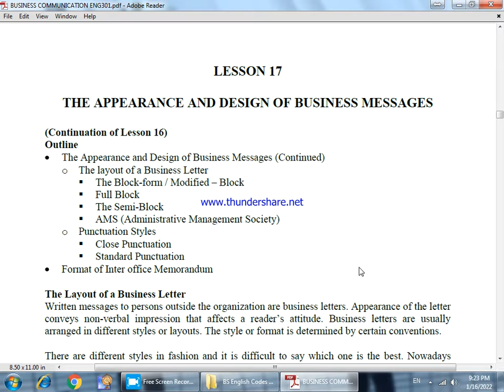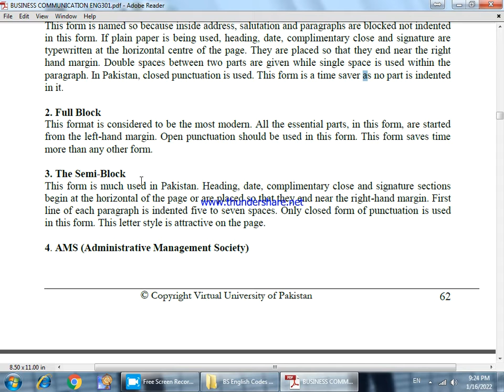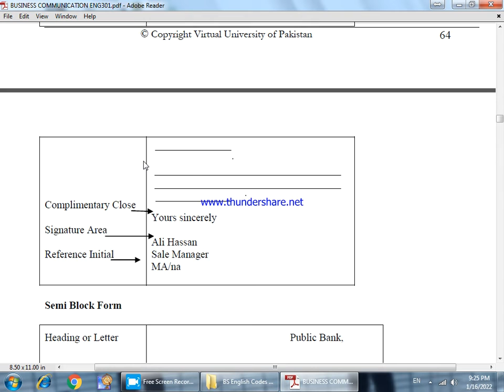The Appearance and Design of Business Messages Eng 301 Lesson 17